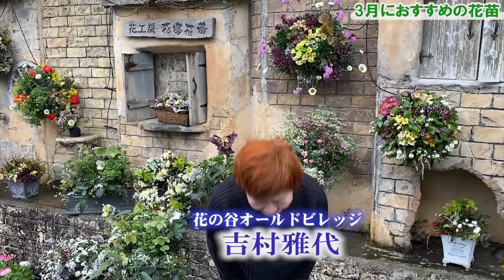【3月に買うべき宿根草と一年草】寄せ植えの材料にハーデンベルギアと組み合わせるおすすめ花苗【花の谷オールドビレッジ】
寄せ植え・ハンギングに使いたい花苗
〇ハーデンベルギア（紫・白・ライトピンク）
〇斑入りオステオスペルマム「ザイール」
〇グレビレア・ラニゲラ
〇プリムラ・マラコイデス「イーライム」
〇ローダンセマム「エルフ」「マーズ」
〇ローダンセマム「アプリコットジャム」
〇ローレンセア（オーストラリアンデイジー）
〇リクニス・フロスククリ
〇シレネ・セリーナ　〇ハゴロモジャスミン
〇斑入りキンギョソウ「フォレストマリアージュ」
〇ビバーナム・ティヌス
〇ラナッキュラス「バイカラー」
〇ロータス「コットンキャンディ」
〇ダリアミニ  〇ギリア・レプタンサ
〇ペラルゴニウム「キャンディフラワーズ」
〇ボロニア・ピナータ　〇カルセオラリア

■花の谷オールドビレッジ（奈良県明日香村）
モルタル造形で作られたヨーロッパ―の
古い街並みをイメージした庭
案内）吉村雅代

■トゲD（チャンネル運営）